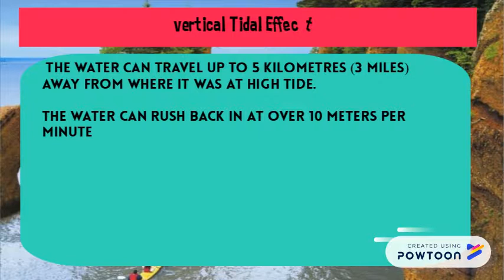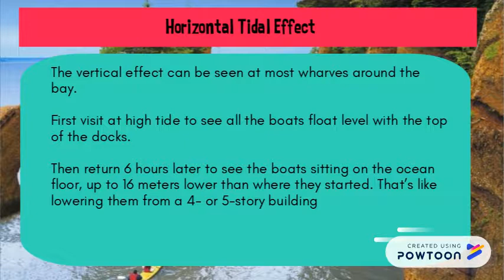Bay of Fundy Tidal Range